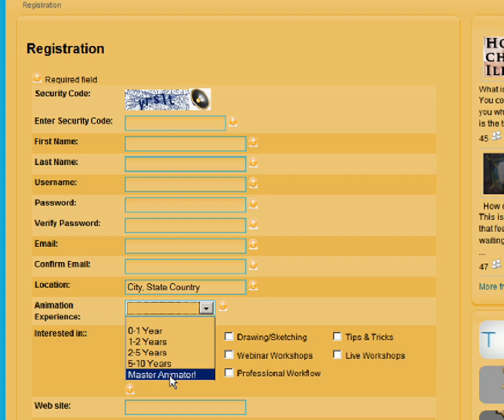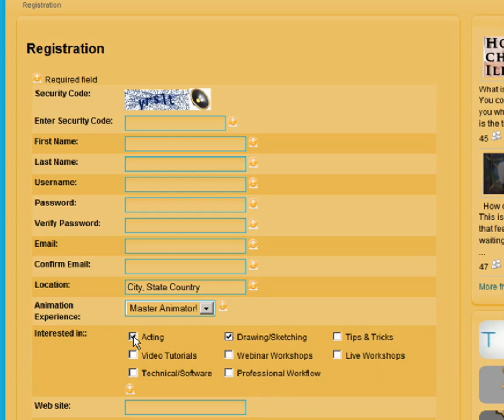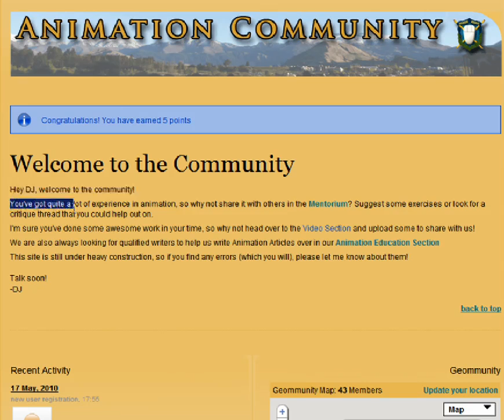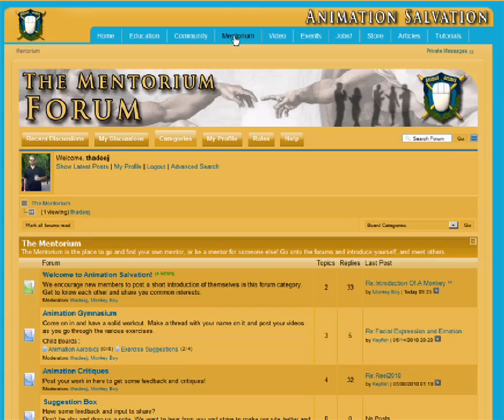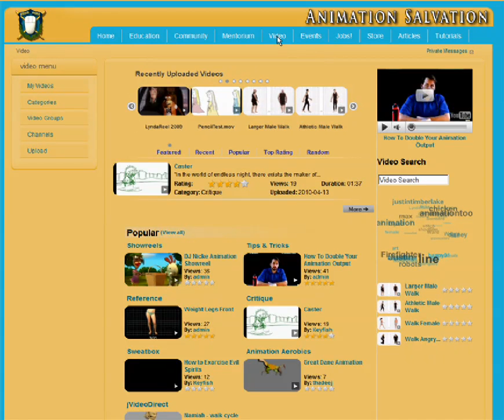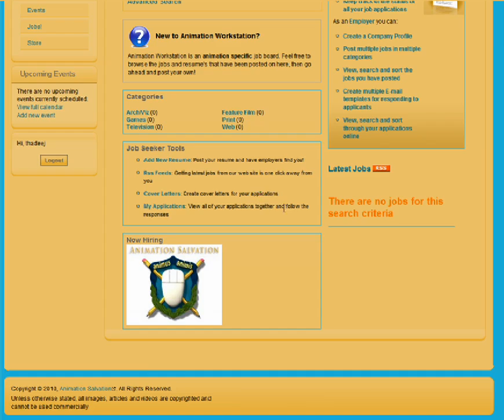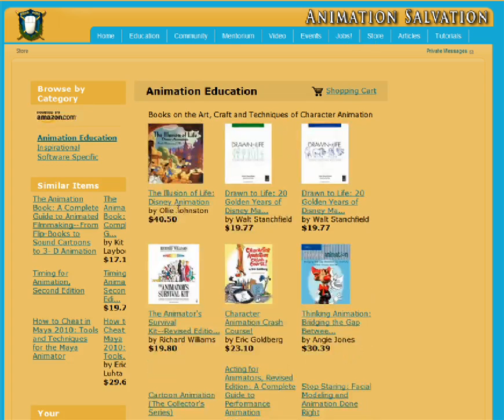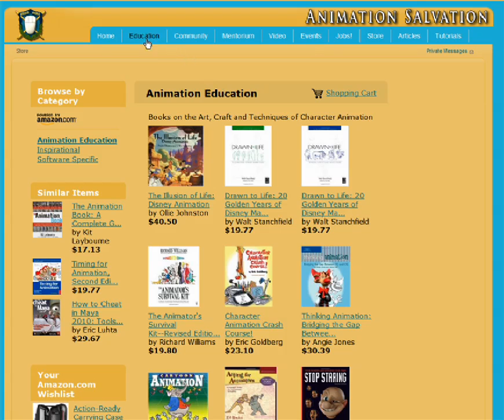Animation Salvation Community 2.0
Free Character Animation Community built BY Animators FOR Animators! Come on in and join us! Visit the Animation Education Section for articles on character animation. Visit the Mentorium Forum to find your character animation mentor, or become a mentor yourself! Visit the Animation Workstation (Jobs) section to find your next Character Animator Position, or just hang out in the Animation Community.